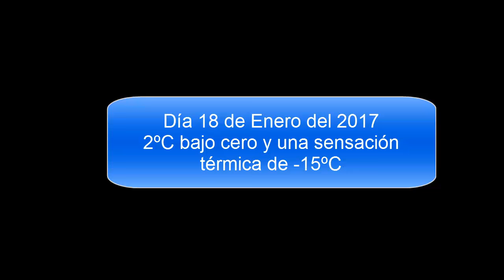Aire en el cuérnago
Uno de esos días de perros.
Cuando la temperatura no es muy fría y el aire congela hasta las ideas.